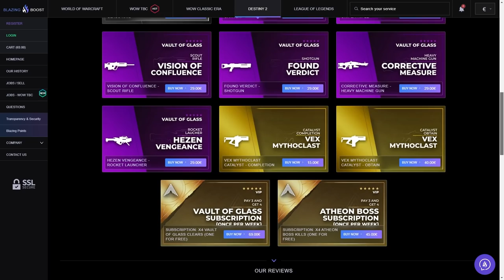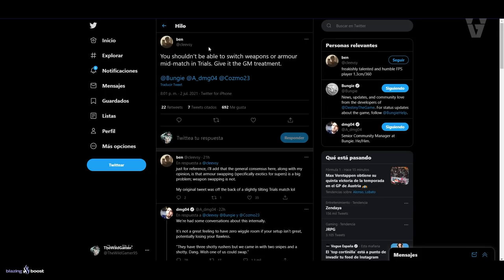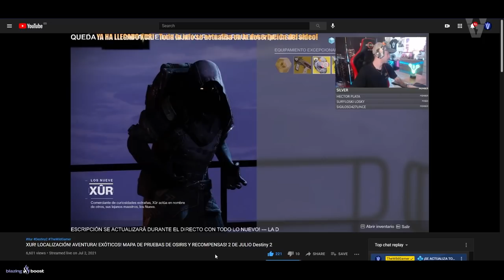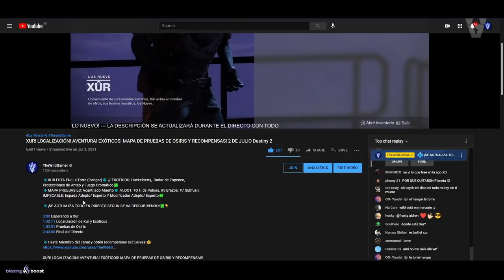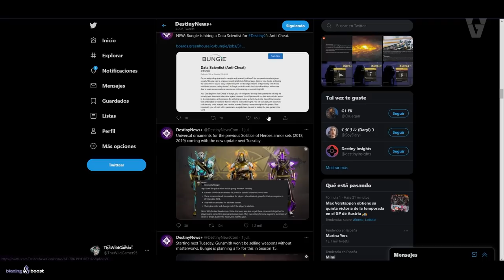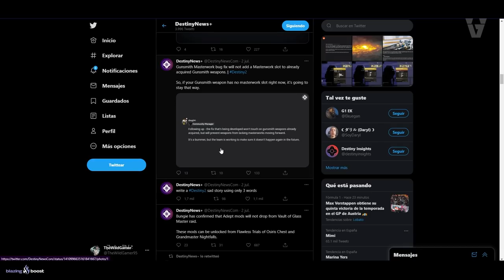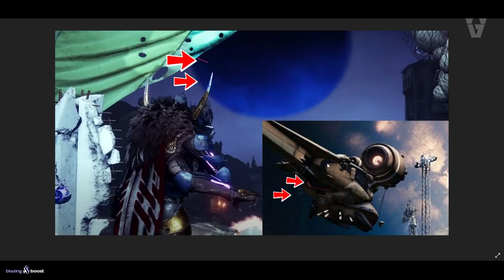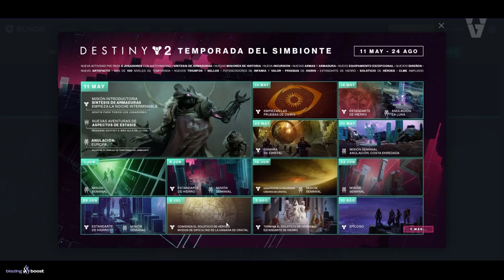KETCH GIGANTE EN LA ÚLTIMA CIUDAD! BLOQUEO EN PRUEBAS! EMBLEMA MAESTRO! NOTICIAS y MÁS! | Destiny 2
0:00 Introducción
0:57 Emblema de Cámara de Cristal Maestro (Lo más Seguro)
1:47 Bloqueo de Armadura en Pruebas de Osiris
4:21 Exóticos de Xur / Mapa y Loot de Pruebas de Osiris
5:25 Bungie busca un Cientifico de Data para Anti-Cheat
6:13 Heredero Natural/ Aparente esta OP y Bungie lo sabe
7:20 Las Armas Perdidos en el Tiempo podrán usar Mods Adepto/ Experto
7:50 Cámara de Cristal Maestro NO recompensara Mods Adepto/ Experto
8:05 Novedades y Soluciones este Martes 6 de Julio
8:30 Algo extraño se puede ver dentro de Quria...
10:08 Ketch Gigante en la Última Ciudad
11:56 ¿Terminará la Noche y luego Regresará?
12:37 Outro

👌💯(*Muy Raro*)💯👌

► ¡Sígueme!
• Accesorios Gaming 10% dto. Código wildgamer

► Comunidad de PS4: TheWildGamers
► Videos que pueden interesarte:
► LOS MIEMBROS DE CANAL MÁS EXCEPCIONALES!

💠MI PC:
• CPU: AMD Ryzen 7 5800X 3.8 GHz 8-Core Processor
• GPU/ Gráfica: Gigabyte GeForce RTX 3060 12 GB
• PLACA BASE: Asus ROG STRIX B550-F GAMING (WI-FI) ATX AM4
• CPU Cooler: Corsair H100i RGB PLATINUM 75 CFM
• Memoria RAM: Corsair Vengeance RGB Pro 32 GB DDR4-3200 CL16
• ALMACENAMIENTO: Samsung 970 Evo Plus 1 TB M.2-2280 NVME
• TORRE: Corsair iCUE 465X RGB ATX
• FUENTE: Corsair 850 W